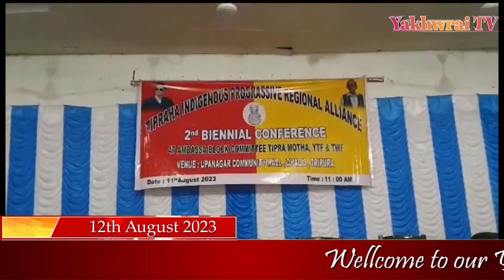TIPRA MOTHANI 2nd BIENNIAL CONFERENCE KHWLAIKHA DHALAI AMBASSAO